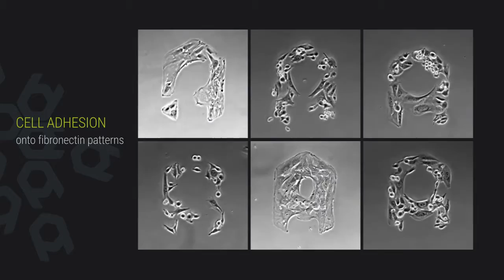PRIMO: customized control of the cellular microenvironment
Alvéole presents PRIMO !
PRIMO is a new photopatterning device that enables biologists to create any protein patterns and thus precisely control the cellular microenvironment and their cell-based assays.